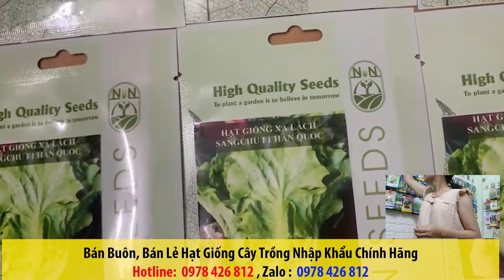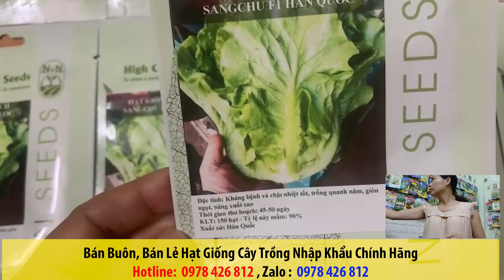bán hạt giống rau củ quả các loại nhập khẩu thái lan , đài loan chính hãng, hàng nguyên tem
Chào mừng các bạn đến với Hạt Giống Cây Trồng, kênh Youtube chia sẻ những kiến thức hạt giống cây trồng. Kênh chuyên hướng dẫn các bạn ươm hạt giống và Bán hạt giống cây các loại và chăm sóc cây trồng !
Nội dung trên chia sẻ những kiến thức hạt giống cây trồng. Kênh chuyên hướng dẫn các bạn ươm hạt giống và Bán hạt giống cây các loại và chăm sóc cây trồng !